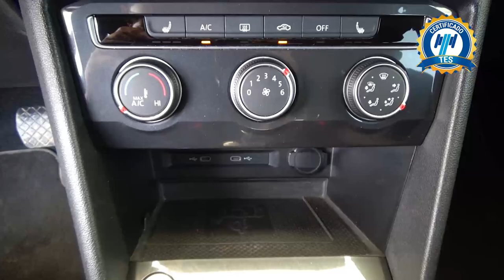Volkswagen / Tiguan / 2022 - 26682